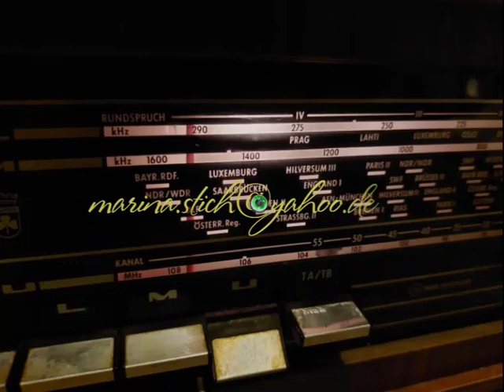М.БАБАНОВА. "Как тонка и нежна страсть людская" (Г.Крейтнер - Н.Доризо). А.АРБУЗОВ слушает пластинку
Ходила, ходила — чтобы послушать? Чтобы послушать? Чей голос в гости позвать посумерничать. И... ничего лучше голоса Бабановой в радиопостановке "Таня" по пьесе Алексея Арбузова (написанной именно для неё, чаровницы) не пришло в голову.
Слушая этот фрагмент, вы сразу услышите, что это не та "Таня", которую обычно транслируют по радио. Послушайте, как здесь поёт Бабанова романс на стихи Доризо и музыку Крейтнера: "Как тонка и нежна страсть людская". "Страсть", а не "любовь".
Насладившись обществом Тани и Германа, отправилась я на вечер к Алексею Арбузову. И, вдруг, услышала из его уст то, о чём и написала выше: как прекрасно взять и нырнуть в бархат зрительного зала  к Бабановой...
Алексея Николаевича с этими чувствами тоже вырезала и прикрепила сюрпризом после фонограммы "Тани".